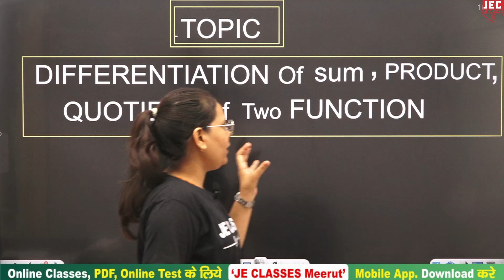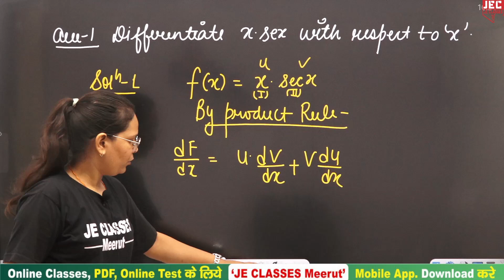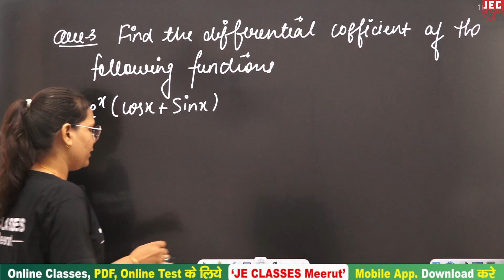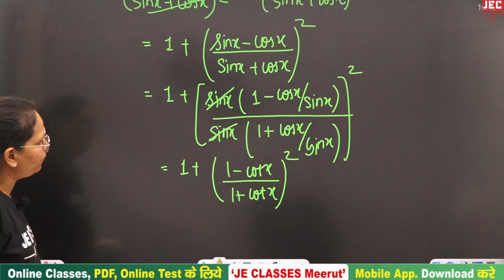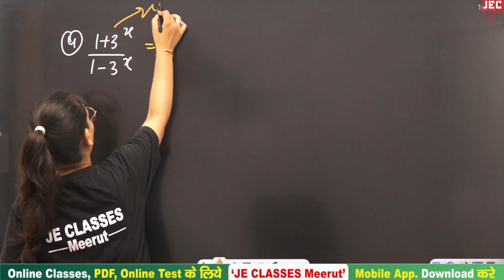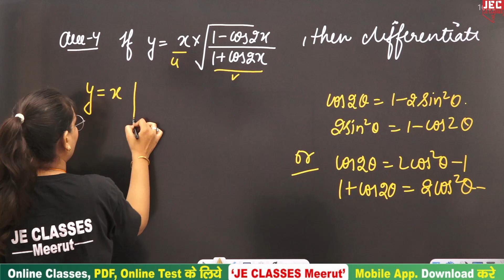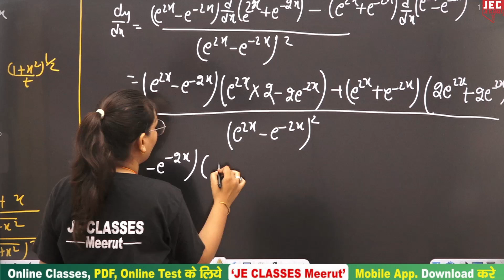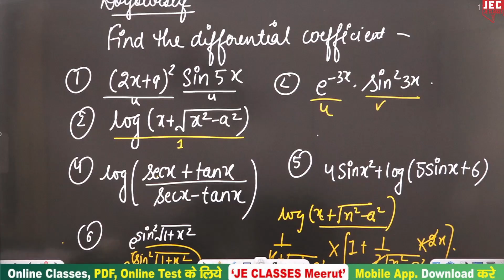#15 Basics Engg. Mathematics SBTE Bihar Polytechnic 1st Semester 2024-25 | JE CLASSES Meerut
Basics Engg. Mathematics SBTE Bihar Polytechnic 1st Semester 2024-25 | JE CLASSES Meerut

Unit-02- Differential Calculus
Topic- Function and Limits

इस वीडियो में डिप्लोमा/पॉलिटेक्निक के 1st  सेमेस्टर  के Subject Basics Engg. Mathematics को पढ़ाया गया है, आप सभी इस क्लास को देखे एवं अपने सभी मित्रो को ज्यादा से ज्यादा शेयर करे जिससे अपने सभी डिप्लोमा/पॉलिटेक्निक साथियो तक अच्छी पाढ़य सामग्री पहुंच सके।

xxxxxxxxxxxxxxxxxxxxxxxxxxxxxxxxxxxxxxxxxxxxxxxxxxxxxxxxxxxxxxxxxxxxxxxxxxxxxxxxxxxxxxxxxxxx

xxxxxxxxxxxxxxxxxxxxxxxxxxxxxxxxxxxxxxxxxxxxxxxxxxxxxxxxxxxxxxxxxxxxxxxxxxxxxxxxxxxxxxxxxxx

Support's-

   / jeclasses

  / jecoachingme.  .

  / 10438.  .

  / jeclassesme.  .

xxxxxxxxxxxxxxxxxxxxxxxxxxxxxxxxxxxxxxxxxxxxxxxxxxxxxxxxxxxxxxxxxxxxxxxxxxxxxxxxxxxxxxxxxx
engineering_mathematics
bteup_latest_update_today bteup latest news today/bteup exam date 2024